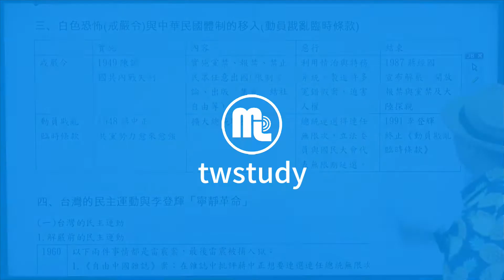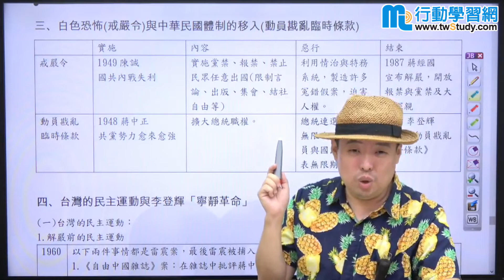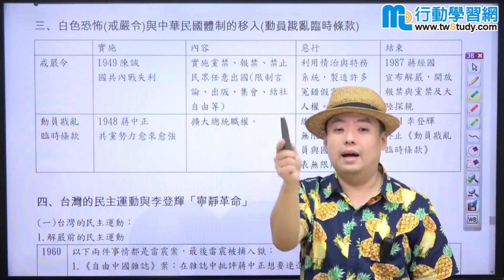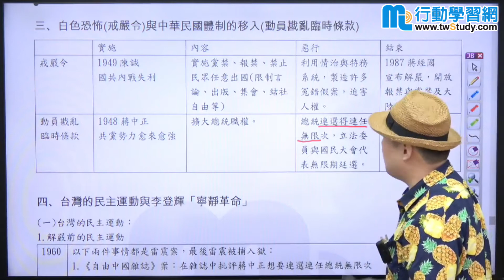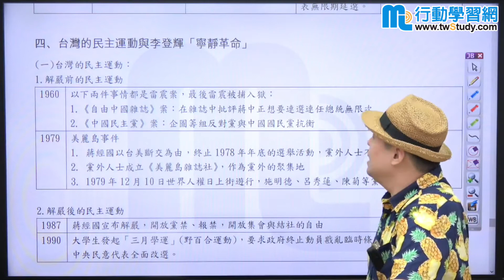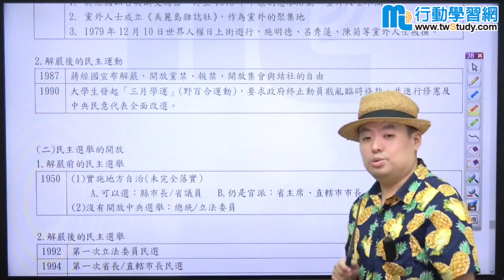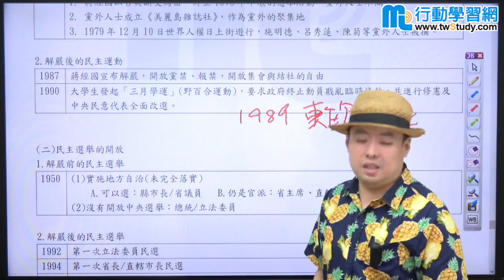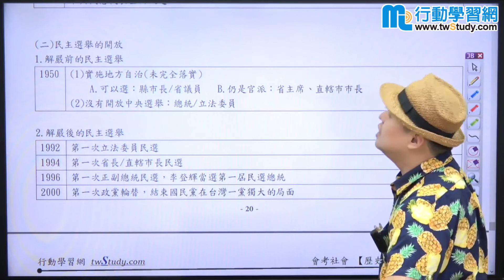國中歷史(會考) - 洪浩《升學》【行動學習網】